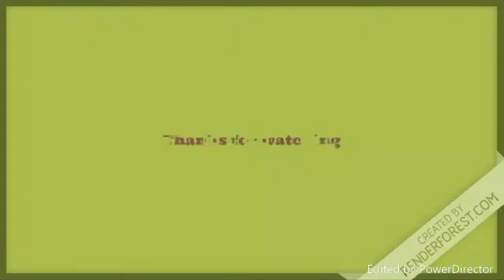Modern Combat 5 | Sapper Match | V.L.I. 35 + D.R.A.F.T and Stacker + Shoulder gun